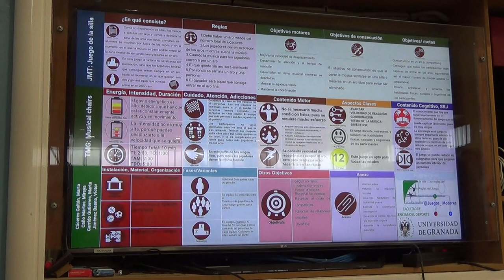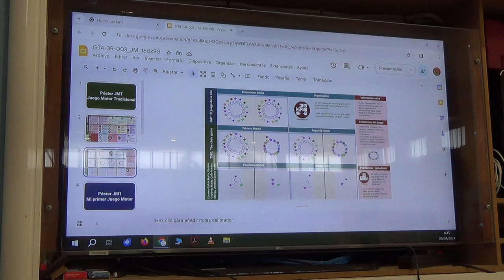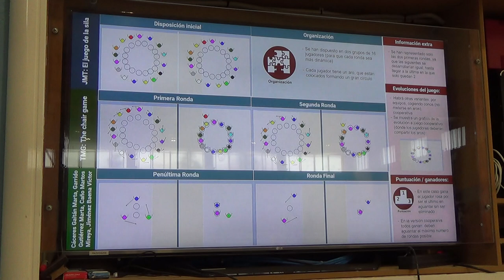Juego de las sillas pero con aros 3R 00117